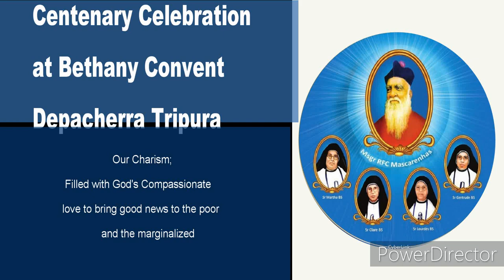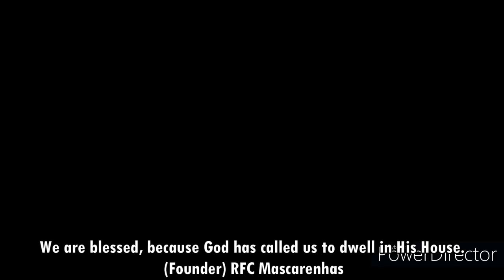100 Years Foundation Day of Bethany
We the sisters of the Little Flower of Bethany (known as Bethany Sisters) celebrates 100 years of foundation day of our Congregation on 16/7/2021. Due to pandemic we are not able to celebrate together in the Province level but as a community we invited the parents of our sisters from Depacherra Tripura, our neighbouring community sisters and Priests and had a celebration in a small scale.
Our Parish Priest, Asst.Pp and the Parishioners too greeted us on this occasion. We thank the Lord for His blessings to Bethany.